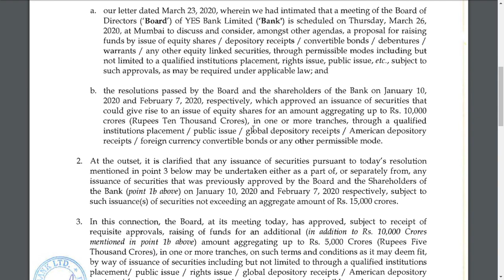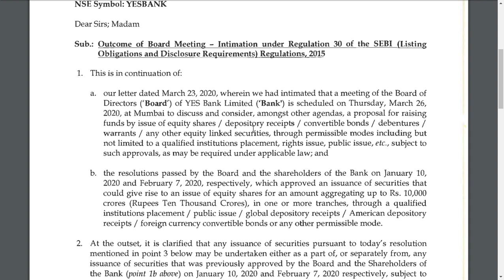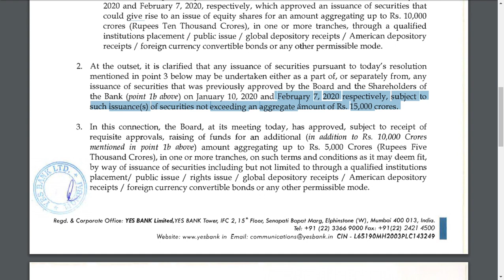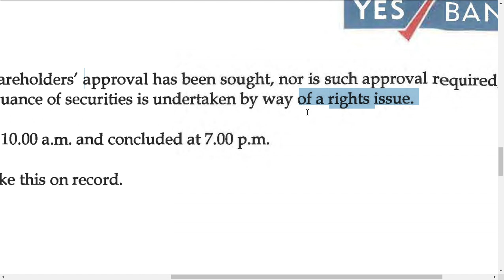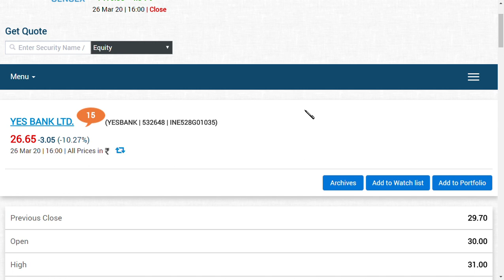yes bank share news in tamil today/yes bank share news in tamil / yes bank ltd latest news/yes bank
yes bank  latest  news in tamil as well as yes bank share news in tamil, is very important for you to see this , because, we have covered yes bank share latest news and yes bank share latest update.

the new yes bank ltd , is going to start,and the new yes bank share is on the way so, tune into our channel to see more videos about yes bank share.